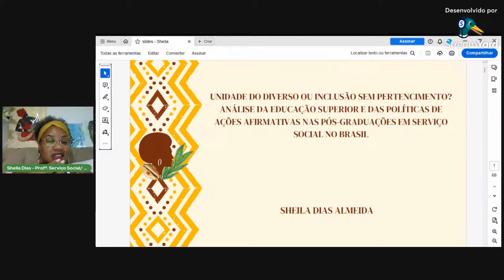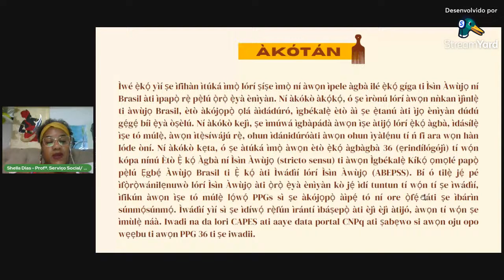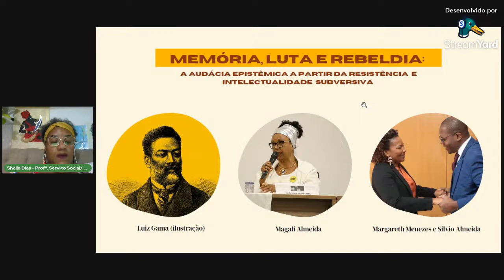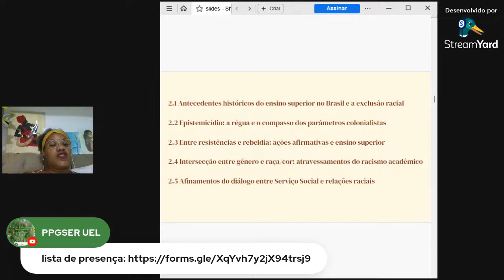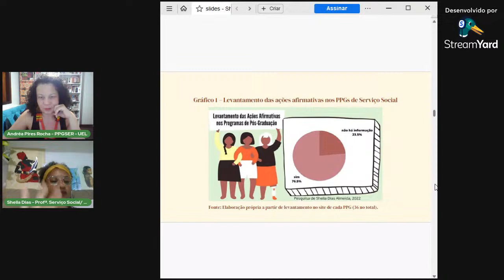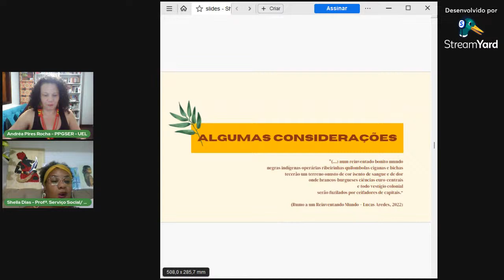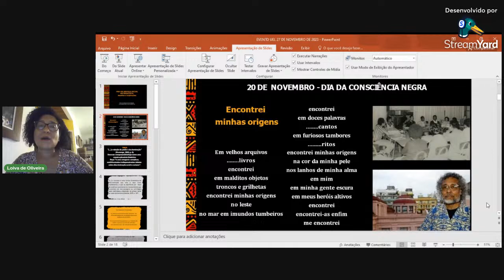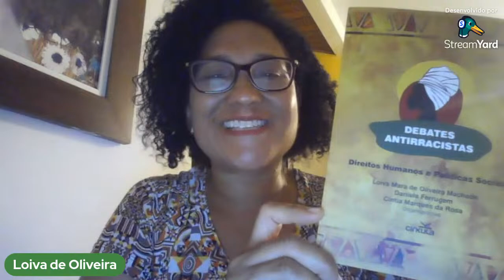Por um serviço social antirracista: desafios e inspirações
Em ocasião do mês da Consciência Negra, o Departametno de Serviço Social envolvendo colegiado de graduação e de pós graduação, convida a todes para a mesa "Por um serviço social antirracista: desafios e inspirações" com a potente presença das professoras  Dra. Loiva de Oliveira Machado da UFRS e Dra. Sheila Dias da UFOP, participem e ajudem divulgar!